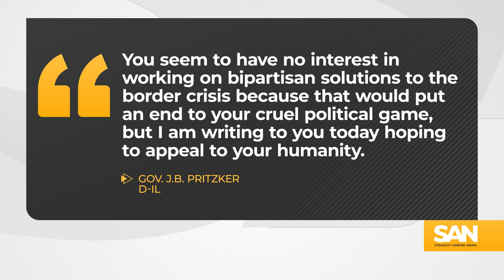Texas bus company sues Chicago over law targeting buses carrying migrants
Fighting between state and city leaders is leaving migrants out in the cold — literally and figuratively. With the near-constant busing of thousands of migrants from Texas to cities like New York and Chicago, finding warm shelter space is next to impossible. Chicago uses public transportation buses as makeshift warming centers for migrants, many of whom officials said were dropped off with no winter clothing.